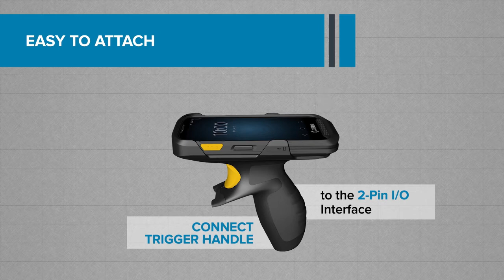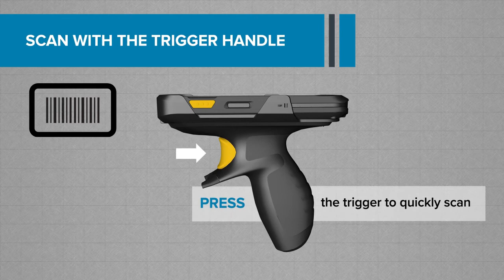Zebra TC20 Trigger Handle 3D Product Video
The Zebra TC20 Series Mobile Computer offers a Trigger Handle to reduce hand fatigue for frequent barcode scanning. To learn more about the TC20, go